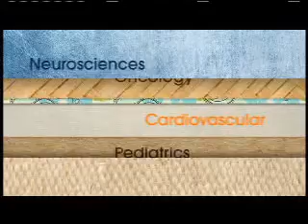Mobile OSF Seamless 30